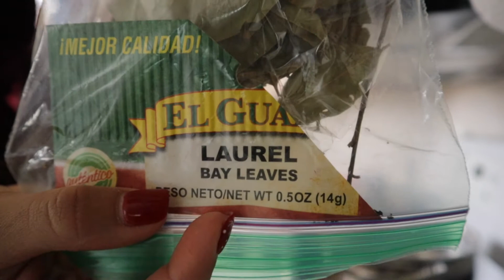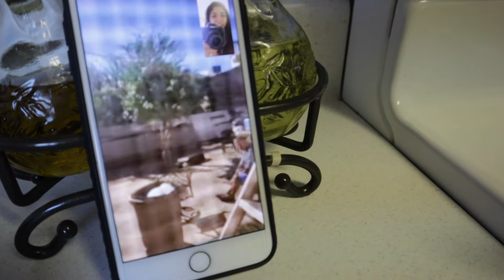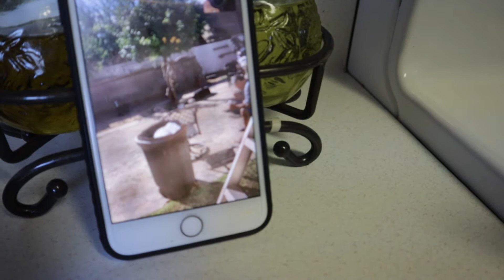Navidad 🎄Pandemica 🦠2020, Mi esposo descubrio su regalo 🎁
Estoy super emosionada de la impresion de regalo del shuntaro. Disfrutenlo el es muy dificil de sorprender so esto es lo maximo para mi Feliz navidad a todos.